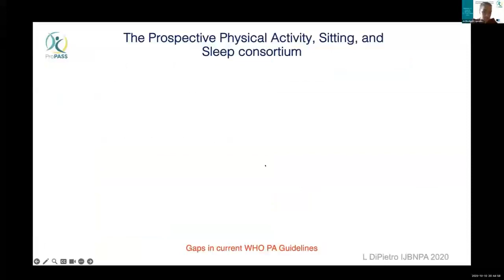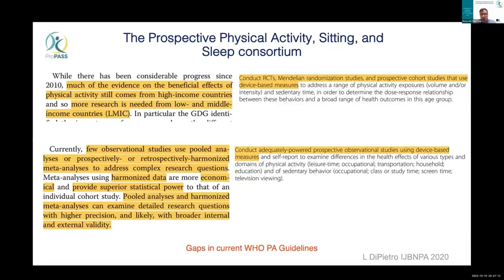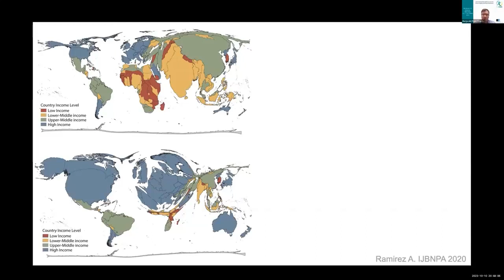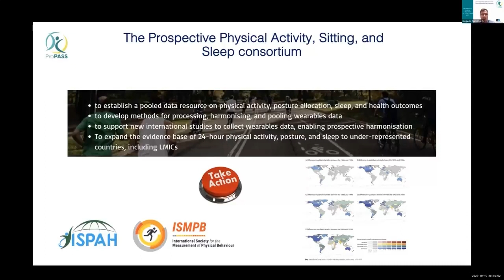The Evolution & Expansion of ProPASS with Dr. Borja Del Pozo Cruz – ProPASS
🚀 Witness the transformative vision for global physical activity research and its implications. 🌍 Dive into the future of ProPASS with Dr. Borja Del Pozo Cruz as he elaborates on the consortium's expansion to LMICs and beyond.

Timestamps:

🎙️ 00:01:00 - Introduction: Prof. Kai Milton & Dr. Boye del Pozo Cruz.
🌎 00:02:00 - Need for data: underrepresented countries.
📊 00:03:00 - WHO guidelines: gaps & challenges.
📌 00:04:00 - ProPASS goals: 24-hour activity & sleep.
🤔 00:05:00 - Research barriers in low-income countries.
🌐 00:06:00 - ProPASS efforts: collaboration & funding.
💡 00:07:00 - Q&A: ProPASS resources & challenges.

In the captivating Session 3 of ProPASS 2023, Dr. Borja Del Pozo Cruz takes the audience on a journey into the future of ProPASS, particularly its envisioned expansion to Low- and Middle-Income Countries (LMICs). The session serves as a beacon for those keen to understand the dynamics of global physical activity research and its potential impacts.

Dr. Del Pozo Cruz, with his profound expertise, elaborates on the Prospective Physical Activity, Sitting and Sleep Consortium (ProPASS), highlighting its significant role in shaping the future of physical activity research on a global scale. As the consortium eyes expansion into LMICs, it brings to the fore unique challenges and prospects, which Dr. Del Pozo Cruz meticulously deciphers.

The session delves into the strategic plans ProPASS has charted out for its integration into LMICs, underscoring the importance of collaborations, partnerships, and innovations. Dr. Del Pozo Cruz emphasizes the consortium's commitment to bridging gaps in physical activity research and ensuring a holistic, inclusive approach.

A dynamic Q&A segment wraps up the session, offering attendees an unparalleled opportunity to interact with Dr. Del Pozo Cruz, raising queries, and gaining deeper insights into ProPASS's global mission.

Fibion Inc was founded by physical activity researchers and has developed a new, evidence-based gold standard wearable for sedentary behavior and physical activity monitoring.

Collect, store and manage tri-axial acceleration data easily and remotely - Discover new Fibion SENS Motion
Activity tracking designed for children
Scientifically accurate sedentary behaviour and physical activity tracking.  Accurate data for researchers and clinicians, engaging polar bear animation feedback for children.

1-7